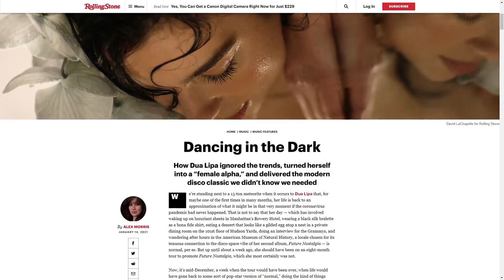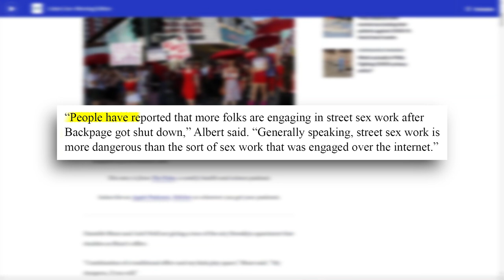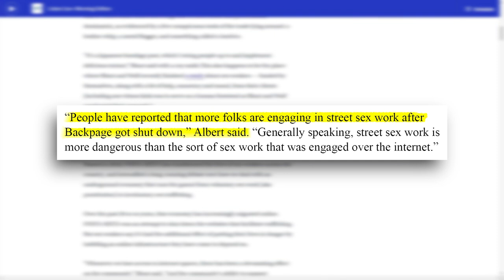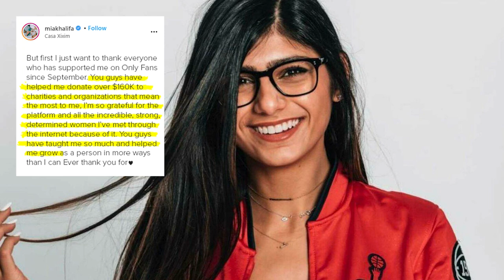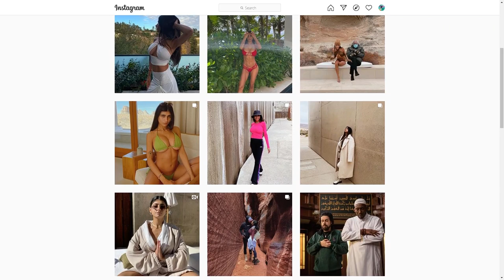WOW! Mia Khalifa OnlyFans Drama & More Bridgerton Sex Scenes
Discover your TRUE sexuality with my new e-guide Authentic Attraction JOIN THE WAITLIST FOR 1:1 COACHING / MY PLEASURE PROGRAM 👉 shorturl.at/lEMQR THIS WEEK IN SEX, Dua Lipa is stirring up controversy after comments she made about visiting a strip joint, while Mia Khalifa raised money for charity through sexy OnlyFans content and the popular Netflix series Bridgerton is set to heat up with some more, even steamier sex scenes... Don't forget to hit the bell next to the subscribe button so you can be notified every week with the latest sexy stories!